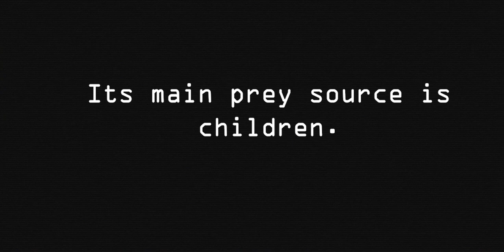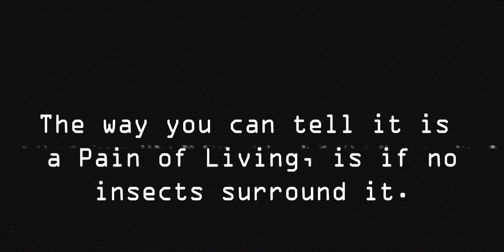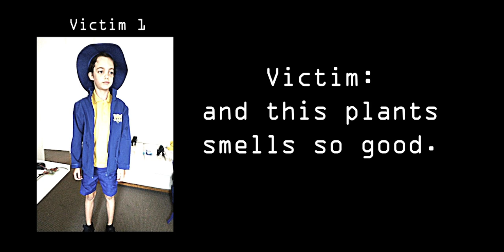The Pain of Living V.1 (Analog Horror)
inferna plant